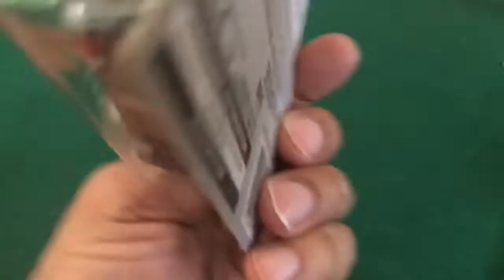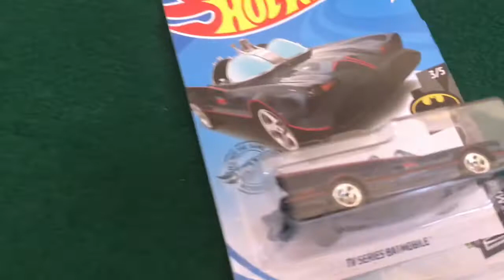New series king of the curve